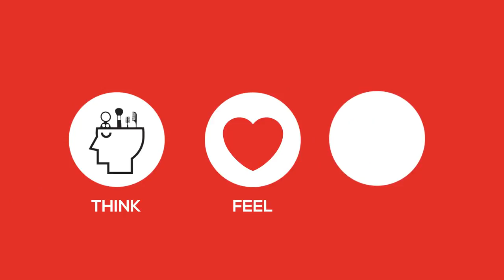Beautiful Henna Centre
"Our doormat is out just like before, but now it has a different door."

We are in Mushrif now.
Address:
Villa 141, Near Vietnam Embassy, Street 23 (Salama Bint Butti Street) between Khaleej Al Arabi and Shaikh Rashid Bin Saeed Street (Old Airport Road) Mushrif, Abu Dhabi.

Visit us at our brand new address today.

Services available at Beautiful Henna Centre:
• Henna
• Spa Services – Manicure, Pedicure, Foot massage, Moroccan Bath, Body Spa
• Body Massage
• Threading
• Bleaching
• Facial Treatments
• Waxing
• Makeup
• Hairstyling